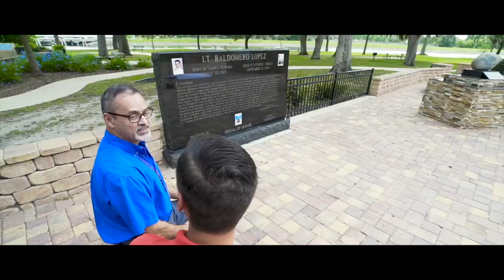Veterans United 06.14.22